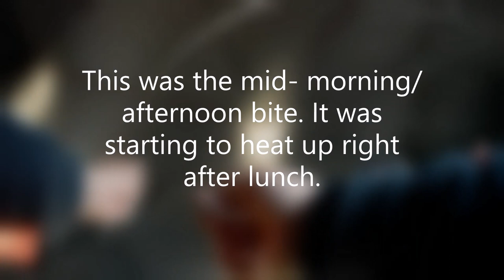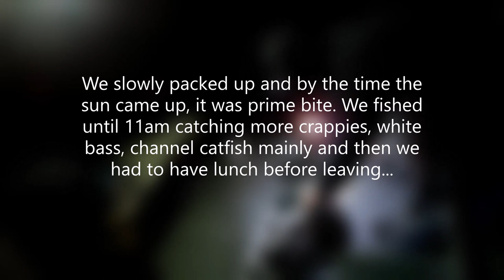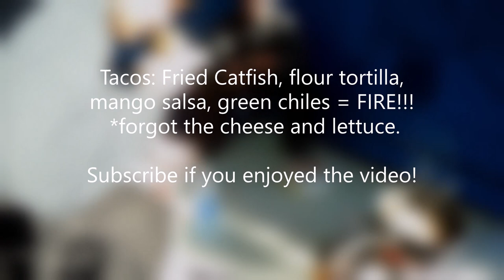Ice Fishing | Overnight Camping - Catch, Clean, & Cook (White bass, Crappies, Catfish, & Walleye)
This video includes the Ice Fishing trifecta:
Catch, clean, and cook!
Ice Camping!
Giant Slabs!

@jdfishin1572  and I decided to do a overnight Ice camp and fish mission and things went pretty smoothly. Nevertheless, once the darkness came, the fish went tight lipped. Marked them like crazy in the brush piles and left fresh live bait down but nothing until just 6am the next morning.

First day we caught lots of night crappies, few catfish and white bass. It wasn't lights out but it came in spurts and some really night fish were pulled. As you'll see, I caught a nice 15" on my first hole and drop of the morning. Unfortunately, I did not have my camera strapped on and recording. The rest is history!

-Iowa Lifer Outdoors